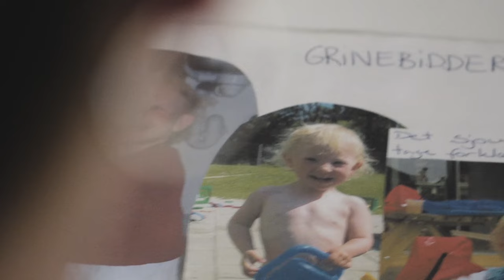Matilde og Sebastian blev misbrugt - Vores mareridt fra børnehaven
Matilde og Sebastian blev misbrugt og var to ud af mindst 13 børn, der blev udsat for overgreb i en børnehave i Beder fra 2005 til 2007. I dokumentaren Vores Mareridt Fra Børnehaven fra TV 2 står Matilde og Sebastian frem og fortæller om overgrebene fra pædagogmedhjælperen.

Den pædofile mandlige pædagogmedhjælper hed på det tidspunkt Martin Svejgaard Johansen og blev i 2007 idømt tre års fængsel i retten i Aarhus for de mange overgreb i børnehaven Grønnebakken i Beder. Da han blev løsladt, skiftede han navn og flyttede til en ny landsdel, hvor han blot begik nye overgreb mod andre børn. Alle børnene fra Beder har siden skullet kæmpe med de ar, de har fået på sjælen. Matilde Roland Larsen og Sebastian Kjærsgaard Larsen fra Bedersagen har begge brug for at stå frem og fortælle deres historie, og det gør de i dokumentaren Vores Mareridt Fra Børnehaven. Denne dok er en kortere version af dokumentaren, som du kan se på TV 2 PLAY og på TV2 Østjyllands hjemmeside

Dokumentaren er produceret af TV2 Østjylland for TV 2 Dokumentar.

Når du har set videoen om Matilde og Sebastian, der blev misbrugt i Beder-sagen, ligger der endnu flere serier og videoer fra TV2 Østjylland klar til dig på vores YouTube-kanal.